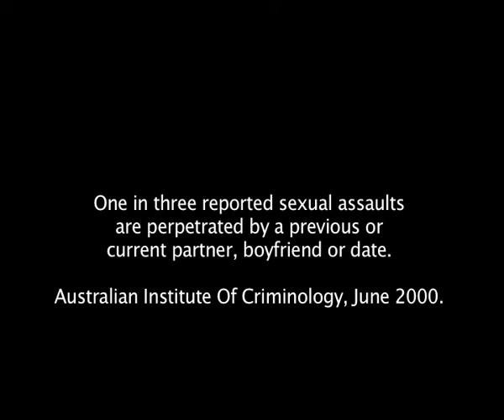One In Three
Producer: Dana-Lee Mierowsky Bennett, Kate Willard and John Cross

Director: Dana-Lee Mierowsky Bennett

Writer: Dana-Lee Mierowsky Bennett

Cinematographer: Judd Overton